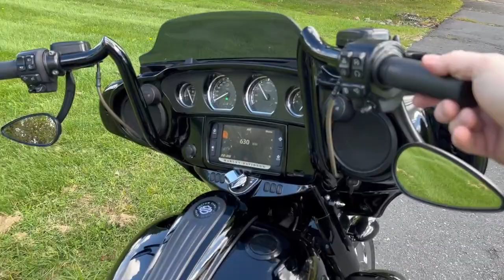2015 Harley-Davidson Street Glide CVO FLHXSE 110" Screamin' Eagle Apes Pipe and Extras - $26,995